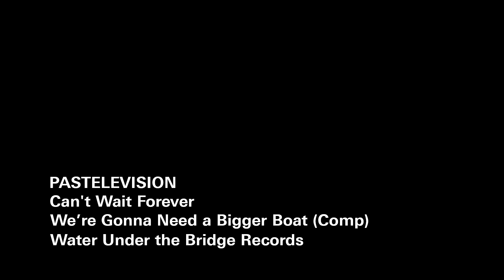PASTELEVISION - Can't Wait Forever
Taken from the WE'RE GONNA NEED A BIGGER BOAT "San Pedro Cassette Compilation" on Water Under the Bridge Records
Video footage by Bob Archer - September 15, 2013 at DiPiazza's in Long Beach.